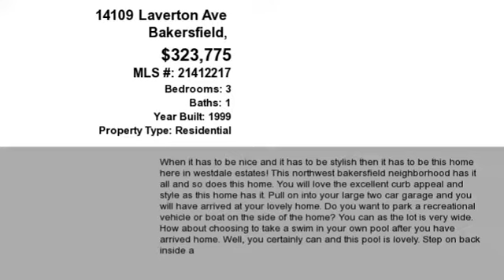Real estate for sale in Bakersfield California - MLS# 21412217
14109 Laverton Ave
Bakersfield California 93314
MLS# 21412217

When it has to be NICE and it has to be STYLISH then it has to be THIS HOME here in Westdale Estates!  This Northwest Bakersfield neighborhood has it all and SO DOES this home.  You will love the excellent curb appeal and style as this home has it.  Pull on into your large two car garage and you will have arrived at your lovely home.  Do you want to park a recreational vehicle or boat on the side of the home?  You can as the lot is very wide.  How about choosing to take a swim in your own pool after you have arrived home.  Well you certainly can and this pool is lovely.  Step on back inside and enjoy the GREAT ROOM living area with the gourmet style kitchen right nearby.  Want a private office to do your work we have it here for you as the office is right off the great room. You will enjoy the three spacious bedrooms and feel great having an indoor laundry room.  All roads lead to Westdale so come on by!